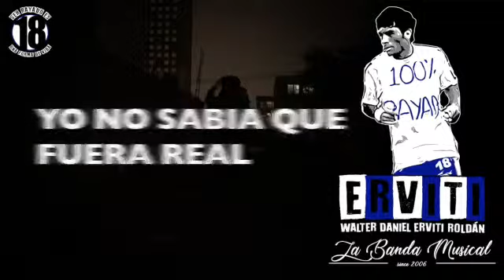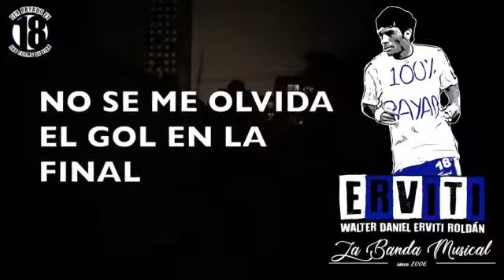AÑEJO W - Caligaris ft. LA BANDA MUSICAL (HOMENAJE A WALTER ERVITI)